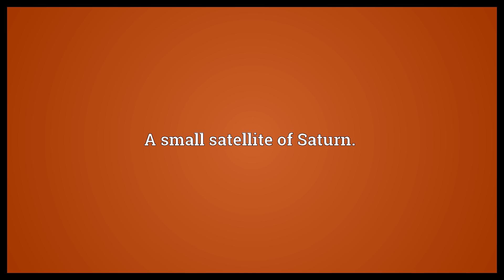Methone Meaning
Video shows what Methone means. One of the Alkyonides.. A small satellite of Saturn..  Methone Meaning. How to pronounce, definition audio dictionary. How to say Methone. Powered by MaryTTS, Wiktionary